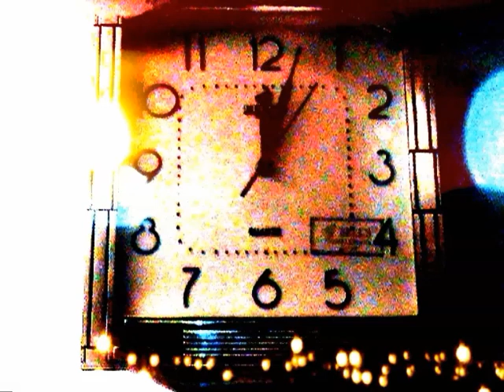O PARADIS & NOVY SVET - Modo de Amor.rmvb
del album Entre siempre y jamas suben las mareas, duermen las ciudades
Adonina lejania! ya esta!!